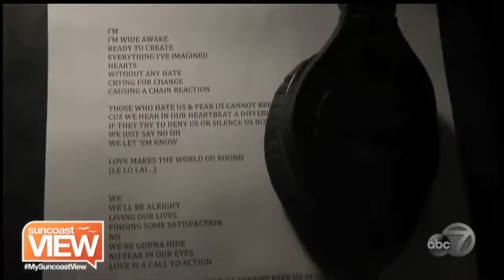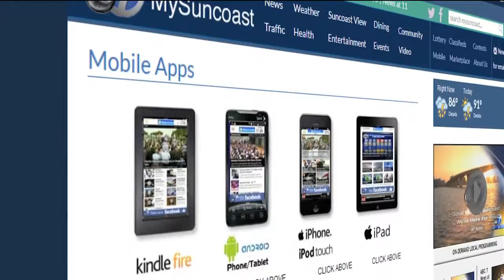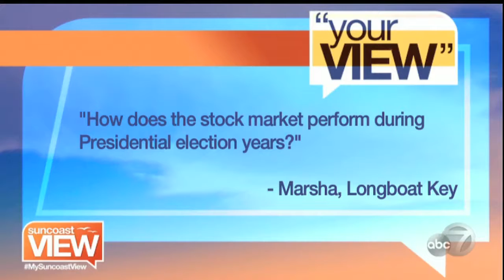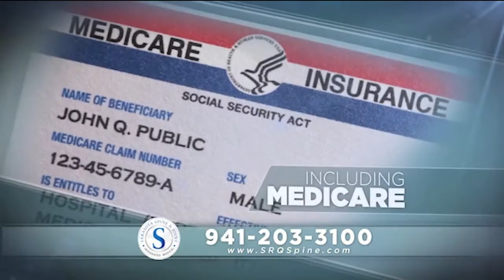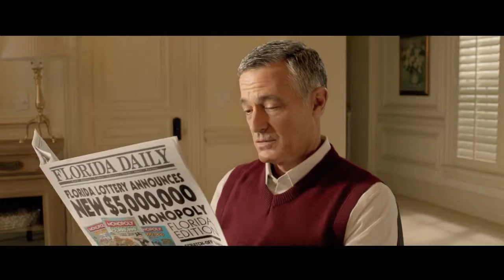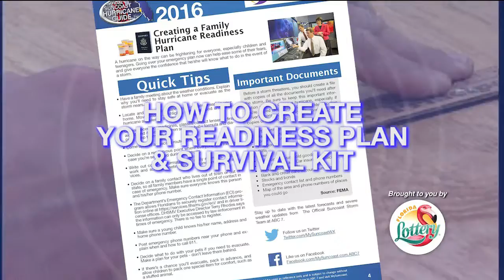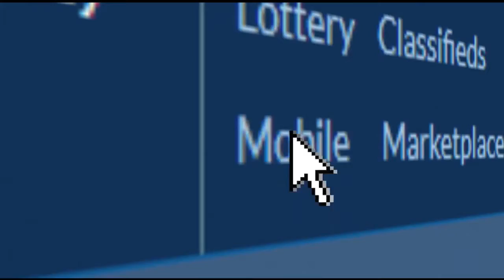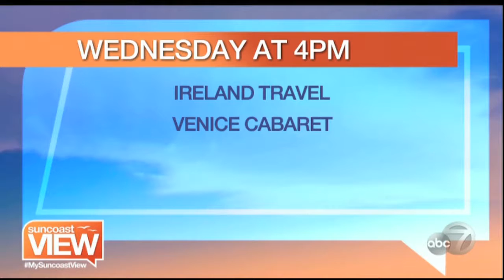Suncoast View - July 5, 2016